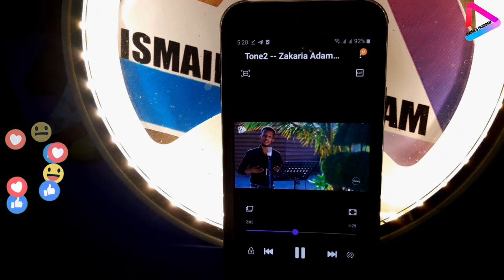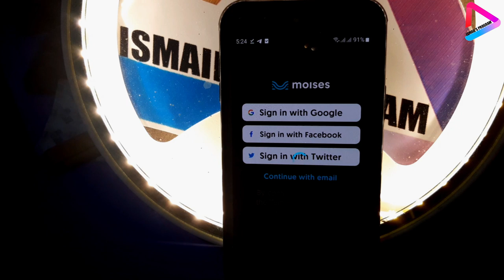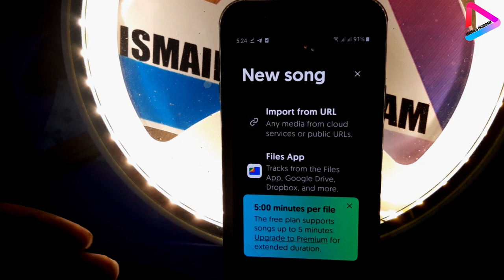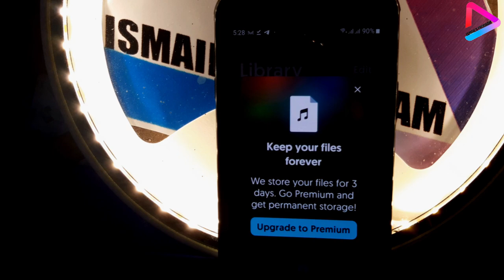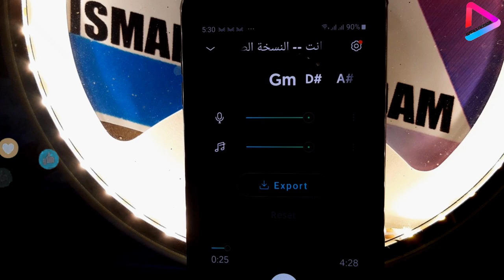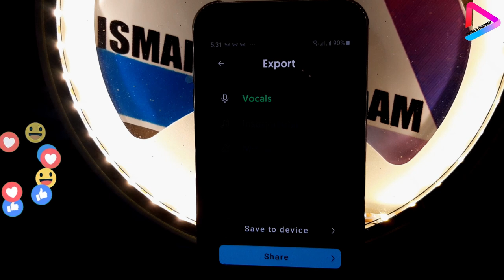KALA SAAR CODKA IYO MUSIC|SIDEE MUSIC LOGA SARAA HEESTA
Muqaalkan waxaa kugu tusinayaa Qabka ugu fudud ee aad heesta uga saari karto codka music tusaale hadii aad rabto in shey aad dhagesaneso aad ka sarto music qabka uga saari laheed ayaan muqaalkan kugu tusinayaa